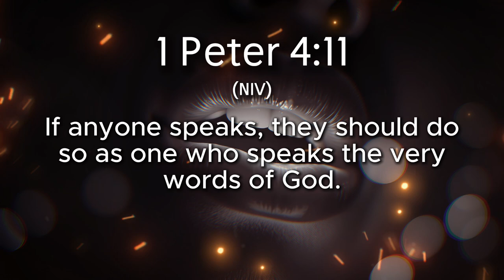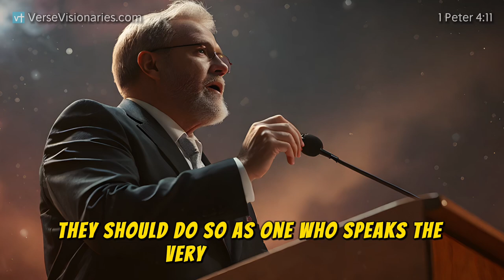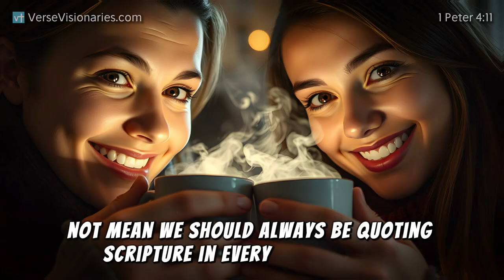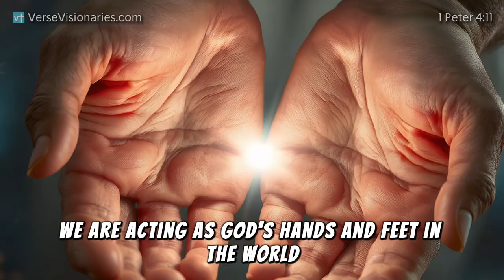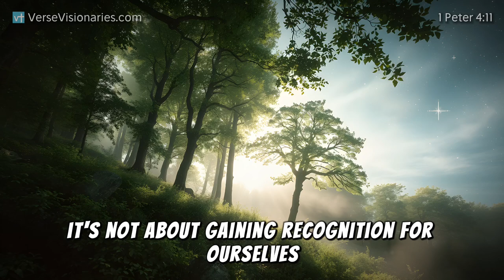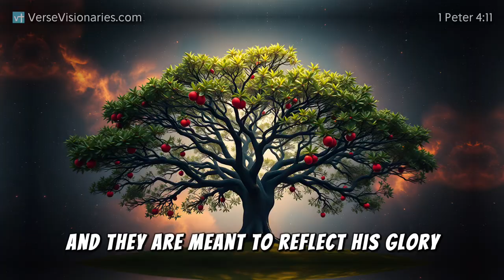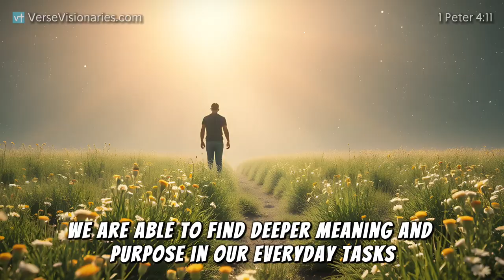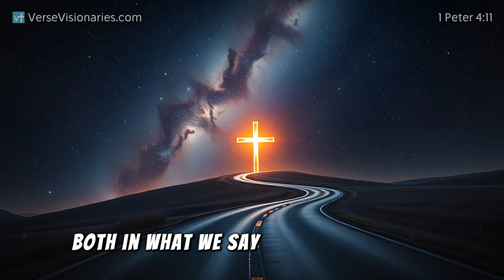How to Speak and Serve for God's Glory | 1 Peter 4:11 Bible Study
In this Bible study, we dive deep into the transformative message found in 1 Peter 4v11. This powerful verse challenges Christians to reflect God’s glory in everything they do—whether through their words or their actions. The verse may be short, but its meaning is profound, offering wisdom and guidance on how we should live as followers of Christ.

Peter begins by addressing how we speak: "If anyone speaks, they should do so as one who speaks the very words of God." Think about how impactful that is! It’s not about simply quoting Scripture all the time, but about making sure our words carry the weight of God’s truth, grace, and love. Every word we say has the potential to either build others up or tear them down. Are we using our speech to reflect God’s heart, or are we letting careless words slip through?

This part of the verse is a reminder that we are God’s representatives on Earth. When we speak, we should aim to speak with the same intention and love that God would. Whether we’re offering encouragement, teaching others, or just having a conversation, we need to ensure our words are thoughtful and filled with wisdom. It’s a call to be mindful of what we say, knowing that our words carry the power to impact lives.

But Peter doesn’t just stop with our words. He continues by addressing how we serve: "If anyone serves, they should do so with the strength God provides." This is such an important reminder, especially for those who feel exhausted or overwhelmed in their efforts to serve. Whether you’re serving in your church, helping a neighbor, or volunteering in your community, this verse reminds us that we don’t have to rely on our own strength to do good works. God provides us with the strength and energy we need to serve others.

How often do we try to do everything ourselves, only to feel drained and burnt out? This verse invites us to shift our focus back to God and remember that we aren’t meant to carry the load on our own. When we serve others, we are not just doing a job—we are participating in God’s work. He equips us with the strength we need to serve well, and when we lean on Him, we find the endurance to keep going.

Finally, Peter wraps up this verse with the ultimate purpose behind our words and actions: "So that in all things God may be praised through Jesus Christ. To him be the glory and the power for ever and ever. Amen." This is the heart of the message—everything we do should point back to God and bring Him glory. Our words, our service, our lives—all of it should reflect God’s greatness. It’s not about getting recognition for ourselves, but about showing the world the goodness of God through how we live.

This verse challenges us to live with intentionality. Are we living in a way that points others to Christ? Do our actions and words bring praise to God? These are questions we need to ask ourselves regularly as we seek to live out our faith in a meaningful way.

In this study, we’ll unpack the meaning of 1 Peter 4v11 and explore how we can apply it to our everyday lives. Whether it’s through our speech or our service, this verse calls us to live in a way that reflects God’s love and power. It’s a reminder that we are not just living for ourselves, but for God’s glory. When we truly grasp this, it changes everything—how we talk, how we serve, and how we interact with the world around us.

Join us as we explore how 1 Peter 4v11 can transform our approach to daily living. Through this study, you’ll discover how your words and actions can become powerful tools for glorifying God. Learn how to speak with grace and serve with God’s strength, and be encouraged to live with a renewed focus on pointing others to Christ in all that you do.

If you’ve ever wondered how to make your life a reflection of God’s love and truth, this study is for you. Let’s walk through this verse together and see how it can shape the way we live, speak, and serve. Together, we can learn how to glorify God in everything, and in doing so, we’ll draw others closer to Him.

Chapters
Intro and Verse 00:00
Peter's Letter 00:45
Speaking As God's Representitive 01:38
Serving With The Strength 02:45
Glorifying God In Everything 03:50
Applying This Verse 05:06